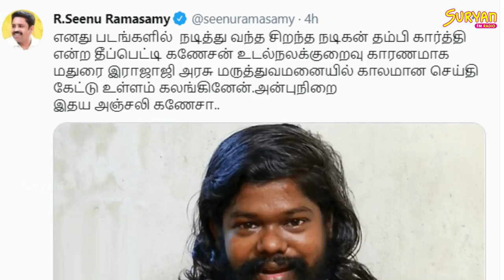யார் இந்த தீப்பெட்டி கணேசன்?